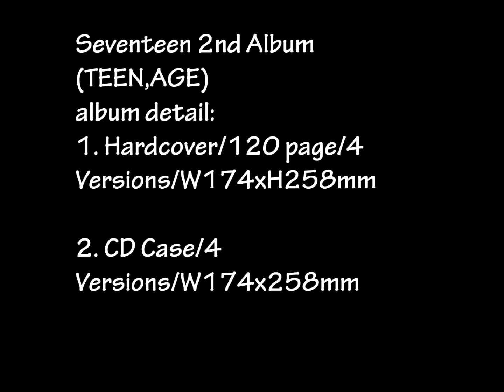SEVENTEEN 2nd ALBUM TEEN,AGE DETAIL ALBUM